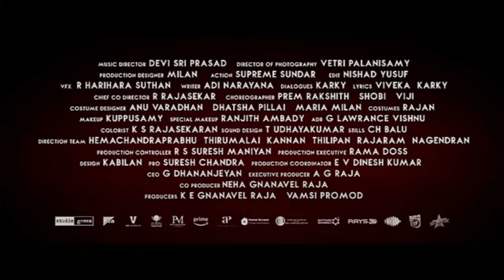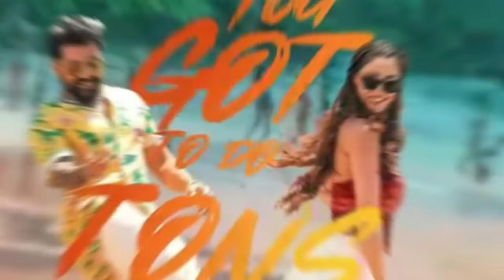Kanguva Full Movie in Hindi Dubbed 2024 South | Suriya, Bobby Deol,Disha Patani facts and review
Hello Friends
In this video We discussed all latest update and facts about most awaited movie kanguva
We also review the Trailor kanguva movie

Request to Audience -
Friends its not a movie its a review video. in this video we are discussing on, Deep Story Explanation, Interesting Facts About Movie, Box - office Collection details and Many More.

- - - - - - - - - - Disclaimer - - - - - - - - - - - - - - - - In This video talked about Movies Interesting, Unknown Facts or Movie Review , Movie Budget & Box Office Collection, Actor Or Actress Performance and Post Production, Pre Production Details and Movie Related Updates Only Provided in Our Video,If you are watching this video for the in purpose of watching the movie on this video then you can leave this video?

Thanks :)